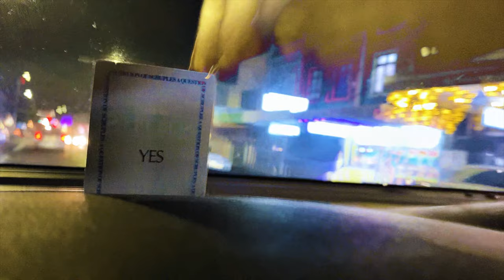DARTZ - Dominion Road (Dumpling House) - official music video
a new song from DARTZ, the band from Wellington, New Zealand

A SPORTS TEAM PRODUCTION
Edited by Callum Devlin
Shot by DARTZ, Annabel Kean & Callum Devlin

ALSO FEATURING
Shaun's B'Day + Maya Love
2 Callums, Chelsea & Xav
Don McGlashan

Filmed on Dominion Road, Tāmaki Makaurau April 2021 - January 2022

Dominion Road (Dumpling House) written by Don McGlashan & DARTZ, and recorded by DARTZ - Crispy on guitar, Clark on bass, Rollyz on drums and Danz on the shouts.
Recorded and mixed by James Goldsmith
Mastered by Will Borza
Thumbnail by Danz @yeehawtheboys